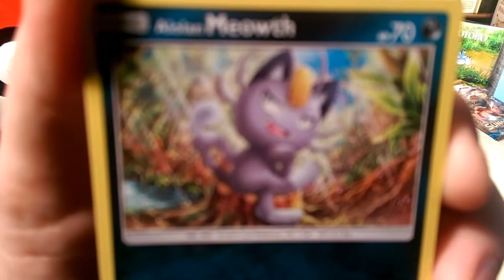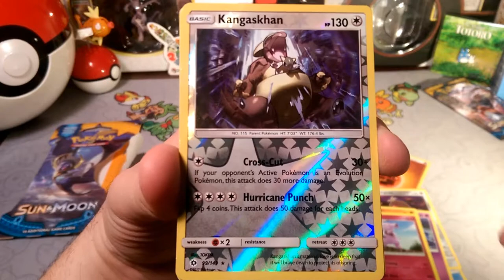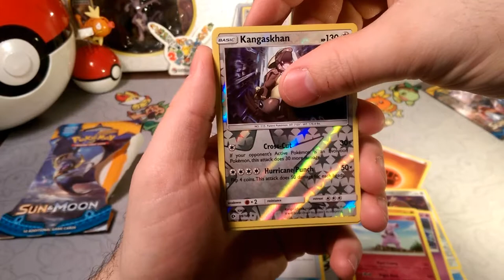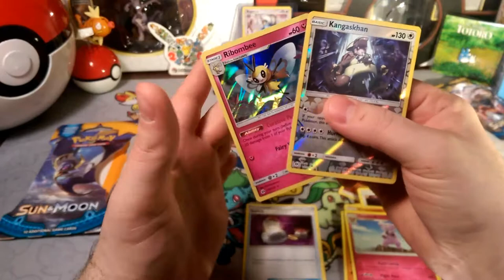Pack a Days#75 Not the Momma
Alola Dapper friends, DapperDraby here with you today to bring you another Pokémon tcg pack opening. Hey we are back with some more sun and moon packs. Gamestop still had that deal going on. Let's see if we can break the curse today.

PTCGO: PupWranglerLeo3